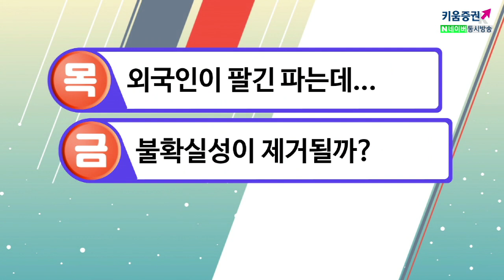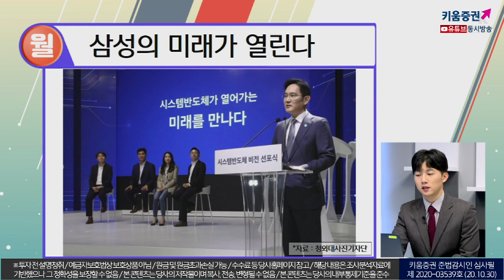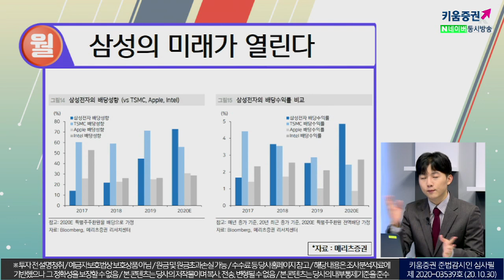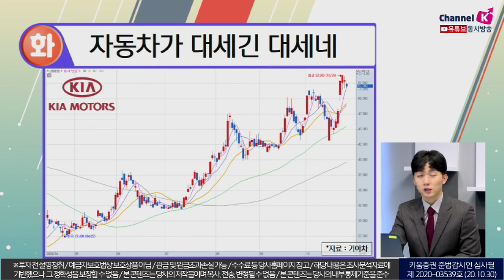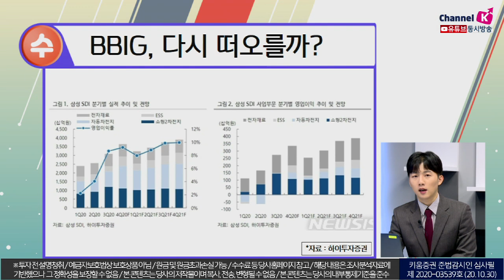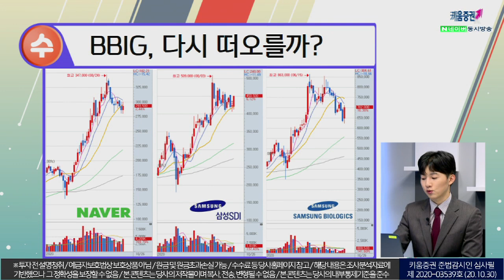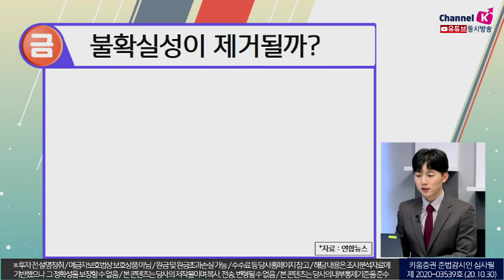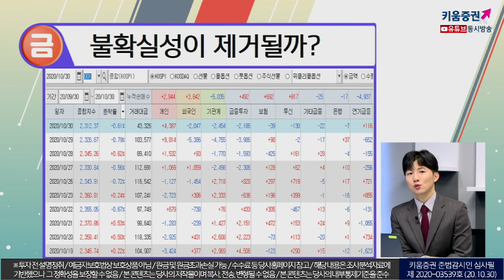BBIG이슈, 새로운 미래가 오긴할까? (박명석의 이슈브리핑.주식투자/20.10.30)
(월) 삼성의 미래가 열린다
(화) 자동차가 대세긴 대세네
(수) BBIG, 다시 떠오를까?
(목) 외국인이 팔긴 파는데...
(금) 불확실성이 제거될까?